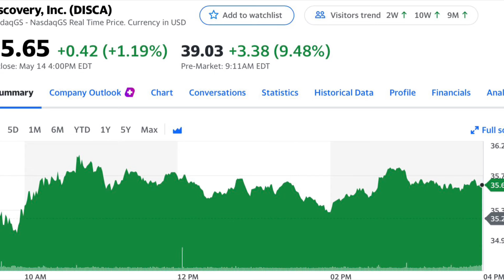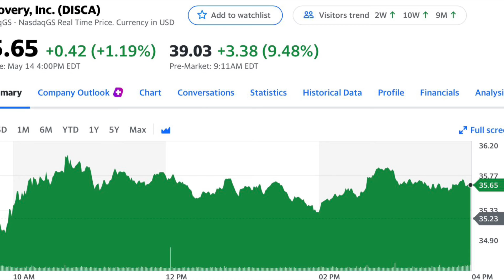Breaking News: AT&T Discovery Inc Merger Confirmed! | T DISCA | Morris Money